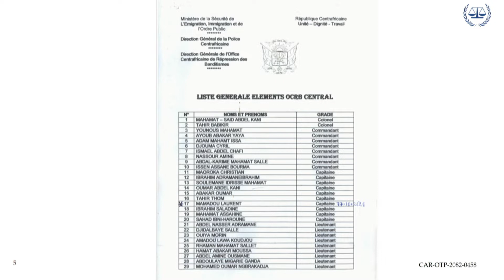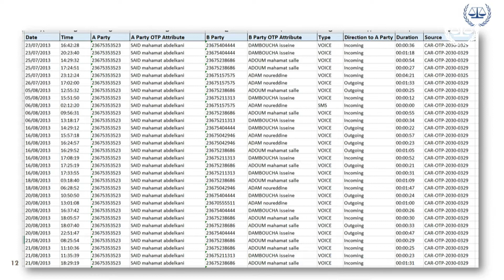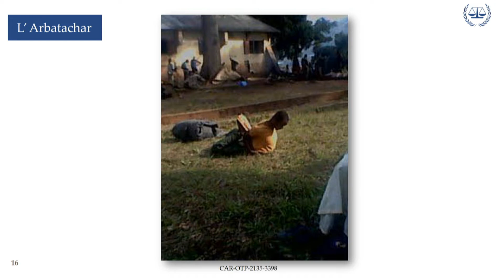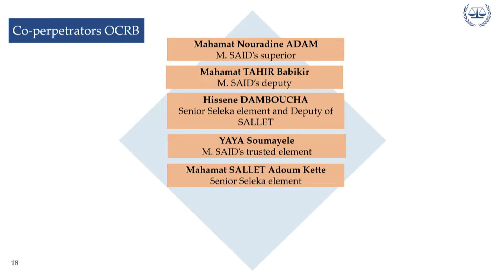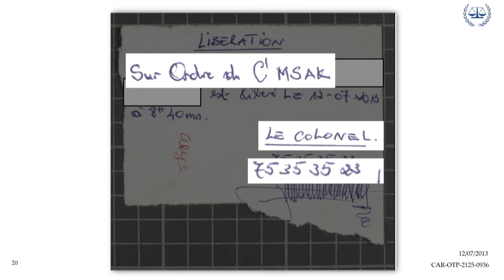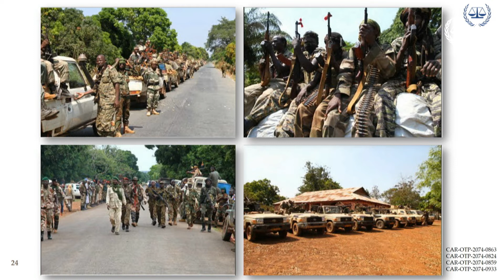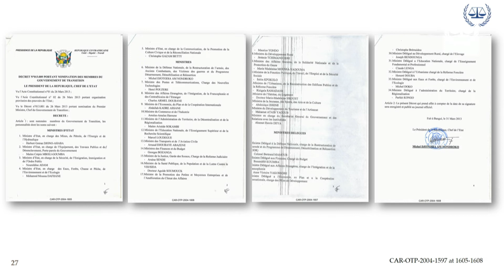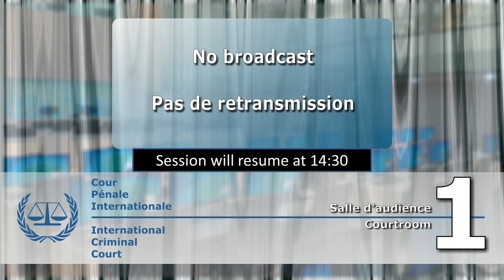Said case: Trial opening, 26 September – 2nd session